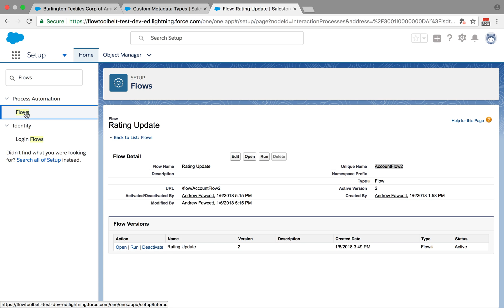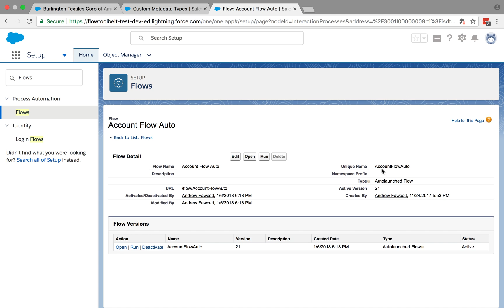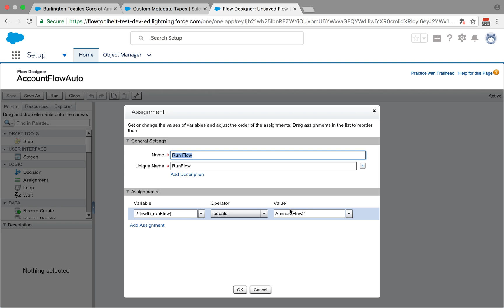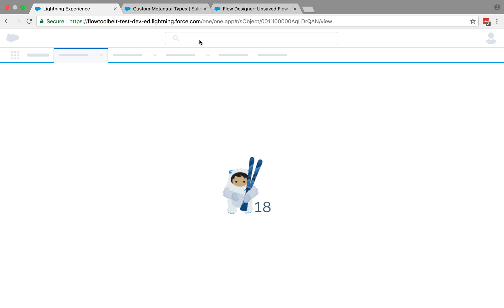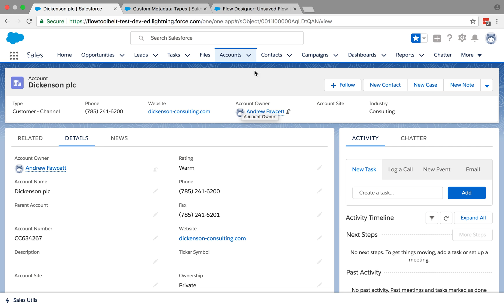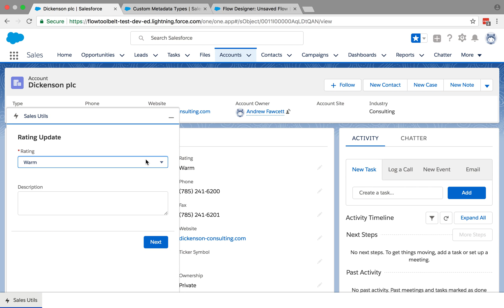Dynamic Flow Component - Notifications